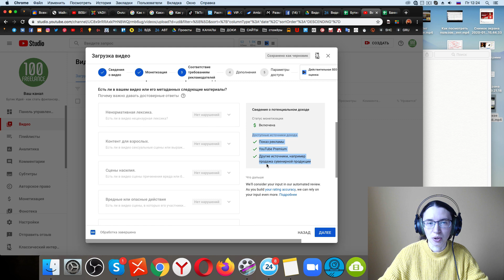Подходит ли видео для монетизации на YouTube? Новая творческая студия ютуб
Теперь узнать о том, подходит ли видео для монетизации на YouTube, можно на этапе загрузки видео на канал. Смотрите как новая творческая студия ютуб помогает автору канала узнать, будет ли монетизироваться его видео на платформе ютуба и почему.